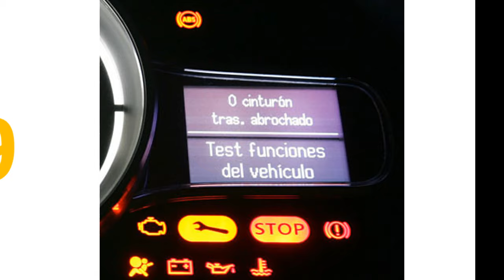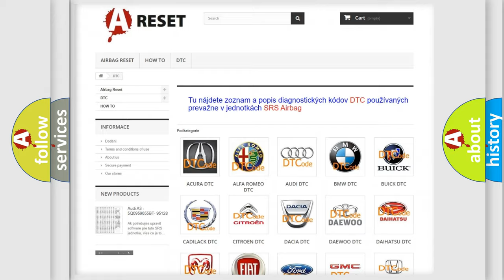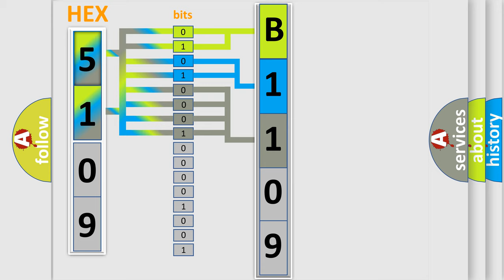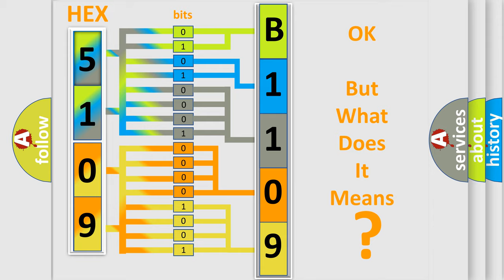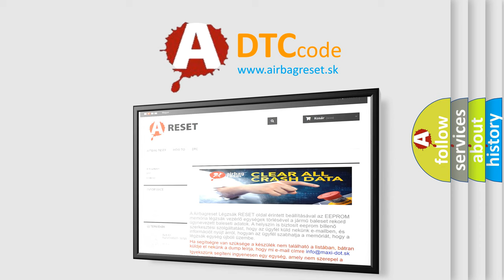DTC Fiat B1109-15 Short Explanation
Contents:
0:21 Basic DTC analysis according to OBD2 protocol standard.
1:48 Insight into programming
2:58 A diagnostically understandable description of the Diagnostic Trouble Code
3:05 Basic error definition

Make:
FIAT
Code:
B1109-15
Definition:
Combined Rear Left Light 2-Circuit Short To Battery Or Open
Description:
When the Body Control Module (BCM) detects a short to voltage or an open condition on the Left Stop Lamp Driver circuit.